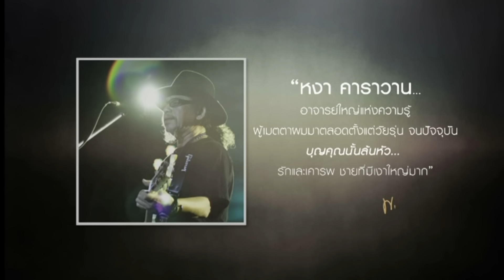พงษ์สิทธิ์ คำภีร & หงา คาราวาน - หนุ่มพเนจร [คอนเสิร์ต 25 ปี (มีหวัง)]【Official MV】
บันทึกการแสดงสด คอนเสิร์ต 25 ปี พงษ์สิทธิ์ คำภีร์ (มีหวัง)
วันอาทิตย์ที่ 31 มีนาคม 2556 ณ อินดอร์ สเตเดี้ยม หัวหมาก

kkbox ►